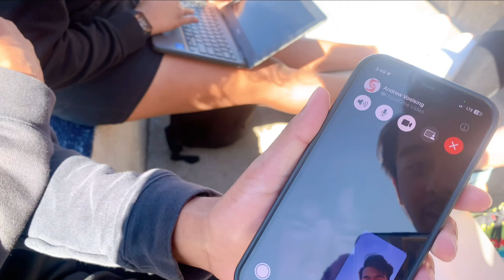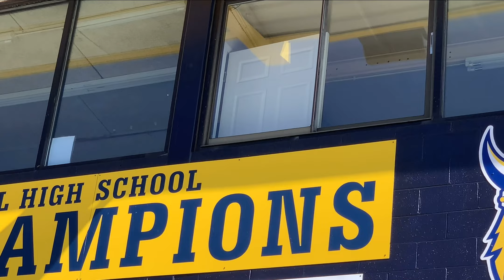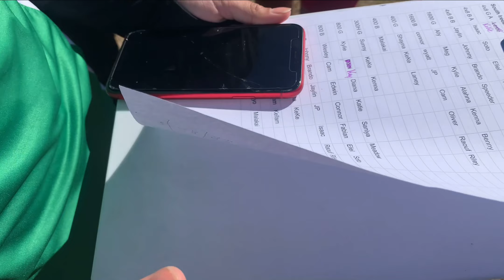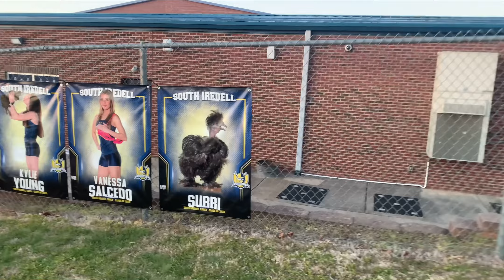Vlogarithmic Equation -South Iredell Track meet-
Stinky poopy track, hard as a rock.
Credit to ally for some videos or whatever